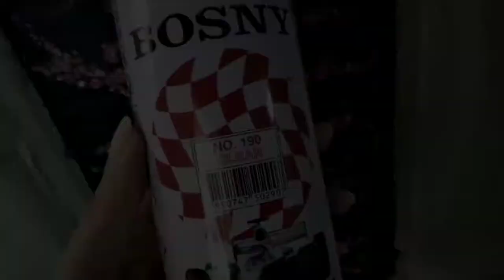Hand-Painted Old Denim Jacket | How to Customize Denim Jacket